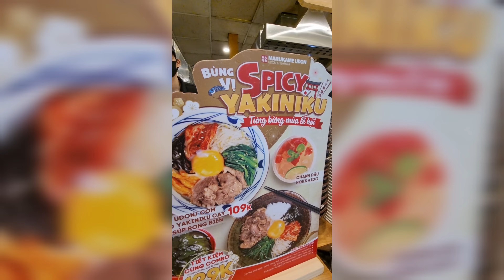Что случилось когда ела вассаби